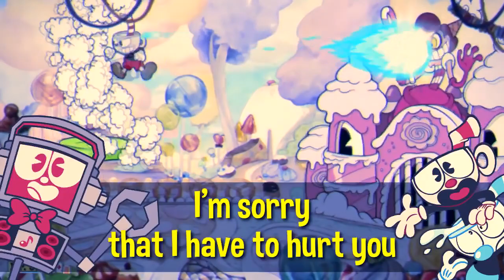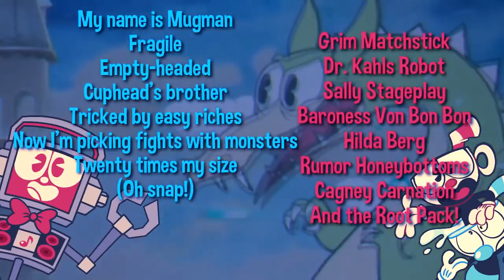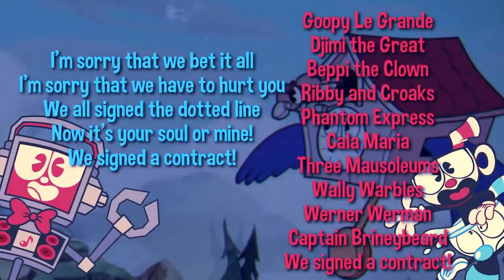ANTI-NIGHTCORE | CUPHEAD RAP SONG “You Signed a Contract” ► Fandroid the Musical Robot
CUPHEAD RAP SONG “You Signed a Contract” ► Fandroid the Musical Robot